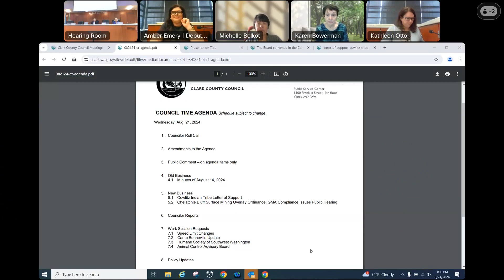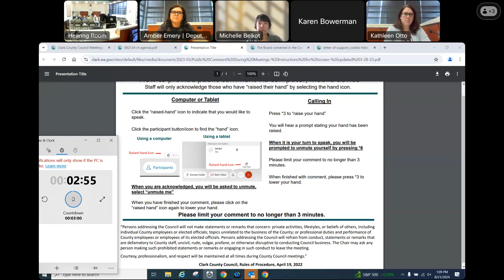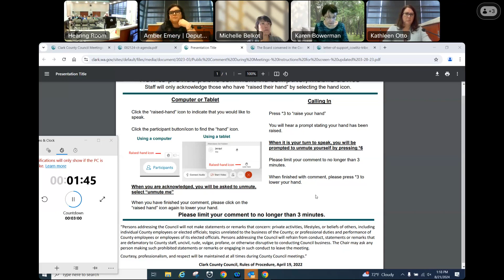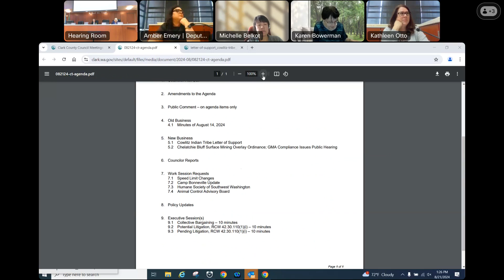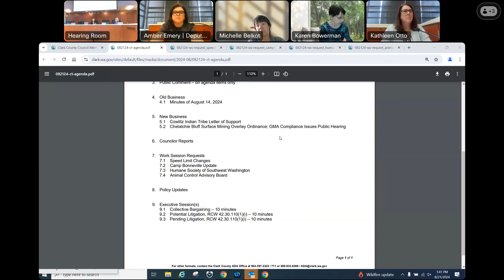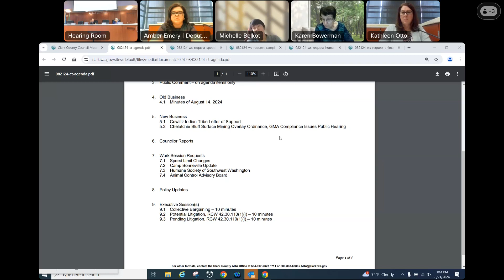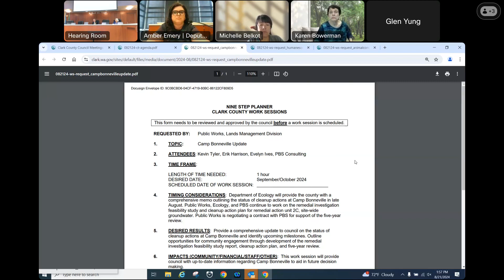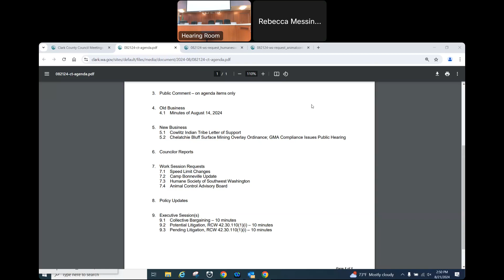8 21 2024 Council Time